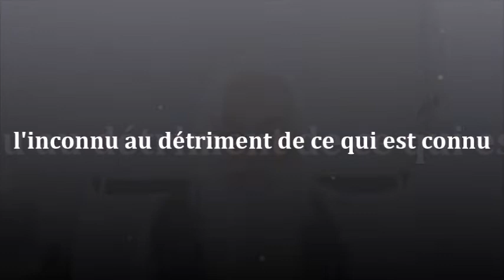808 "L'inconnu au détriment de ce qui est connu" Guy ROGER ZONE LIBRE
Comment explorer l'inconnu? Le connu est limité à ce qui fut appris, mais au-delà de ce que le temps permet la perception est illimitée